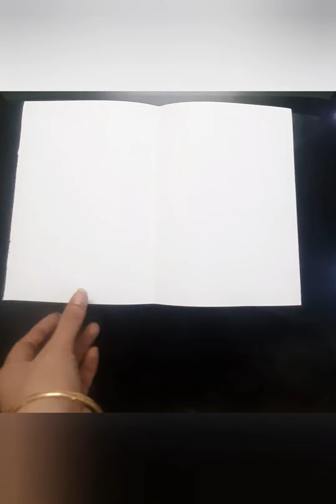Mothers Day Greeting Card | DIY mothers day card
Happy mothers day to all the wonderful caring and loving ❤ moms 👩 !!!